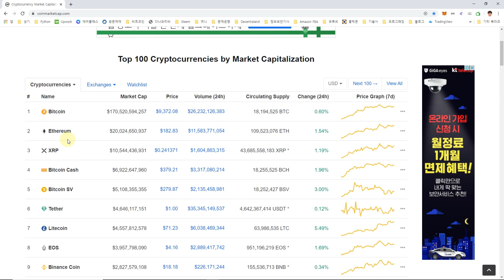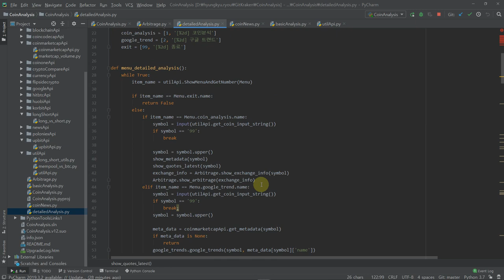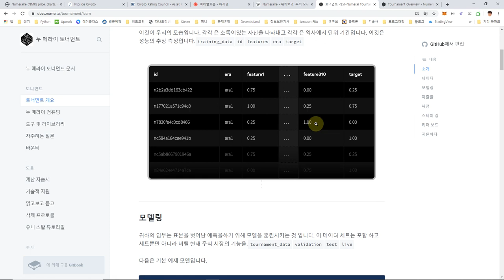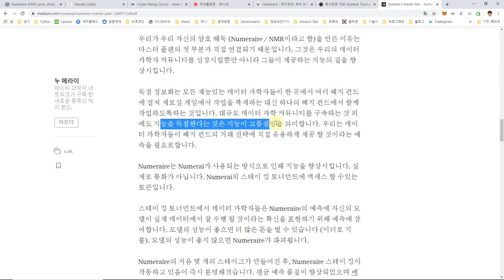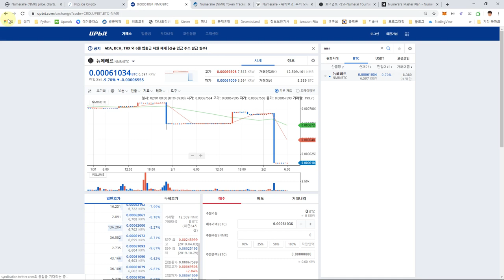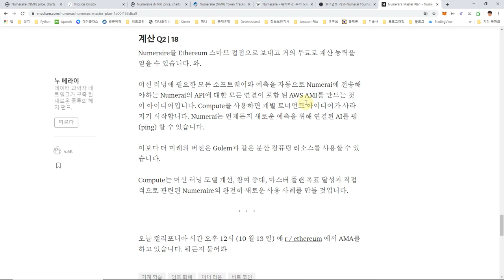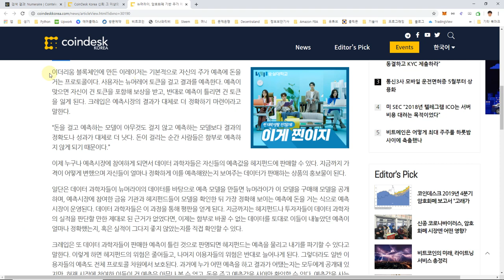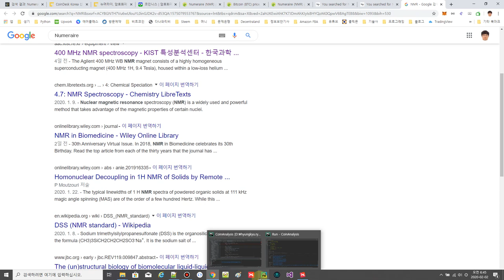NMR (Numeraire, 뉴메라이) 코인 분석